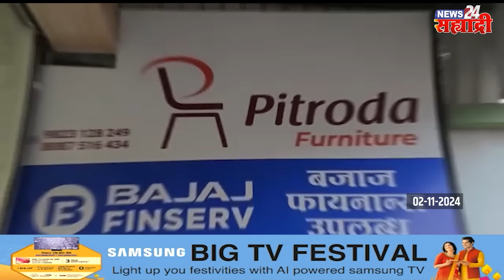सह्याद्री टॉप १० न्यूज । ​कर्डिलेंना मोठा दिलासा; 'या' समाजाने दिला जाहीर पाठिंबा